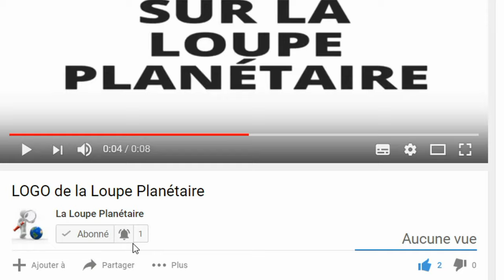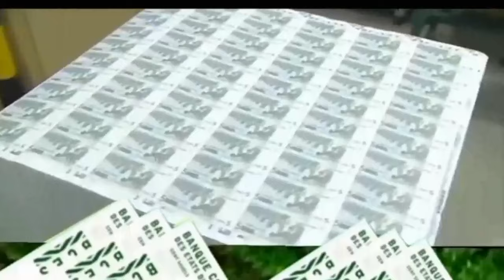La BANQUE CENTRALE DE L’AES LANCE IMPRESION DE SA MONNAIE 💴